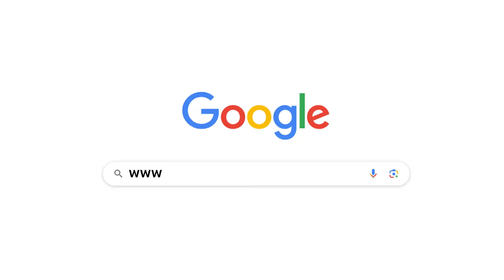eFootball™ 2024 เวอร์ชั่นไหนดีที่สุด Iker Casillas Epic: Spain